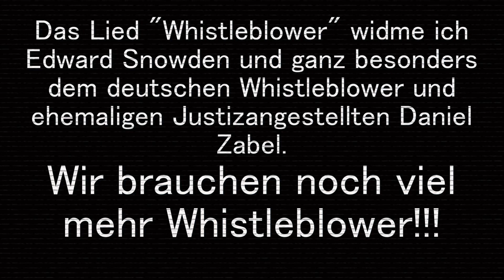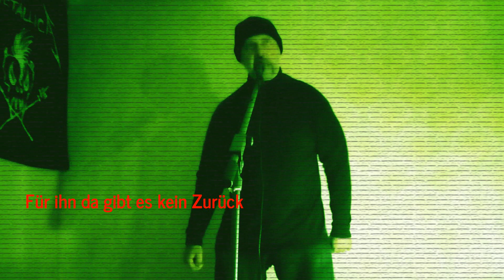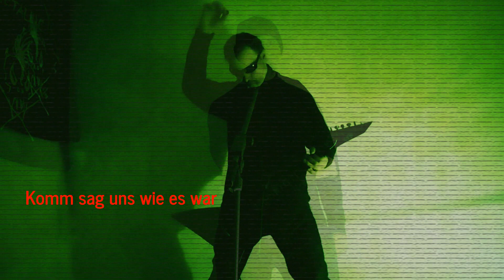Whistleblower original Lied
Words and music are copyright by Peter Pretorius
Text:
Text Whistleblower Er weiß so viel er hat den Mut Er weiß so viel ist voller Wut Das Unrecht in dem Dreckssystem Ja damit hat er ein Problem Ist innerlich zerrissen, ja ihn drückt das Gewissen Er hat so viel gesehen, so kann`s nicht weiter gehen Nur die Wahrheit sie erhellt, zerstör die Lügenwelt Whistleblower, Whistleblower, die Wahrheit muss ans Licht Whistleblower, Whistleblower, die Lügenwelt zerbricht Whistleblower, Whistleblower, begib dich in Gefahr Whistleblower, Whistleblower, komm sag uns wie es war Er war einst Teil von dem System Er hat zu viel davon gesehen Für ihn da gibt es kein Zurück Verschenkt die Wahrheit Stück für Stück Die Lüge widerlegen, ja das ist sein Bestreben Die uns nur überwachen, haben nichts mehr zu lachen Wistleblower unser Held, zerstör die Lügenwelt Whistleblower, Whistleblower, die Wahrheit muss ans Licht Whistleblower, Whistleblower, die Lügenwelt zerbricht Whistleblower, Whistleblower, begib dich in Gefahr Whistleblower, Whistleblower, komm sag uns wie es war Whistleblower bitte sag, sag uns wie es war Whistleblower, Whistleblower, begib dich in Gefahr Whistleblower bitte sag, sag uns wie es war Whistleblower, Whistleblower, stell die Dinge klar